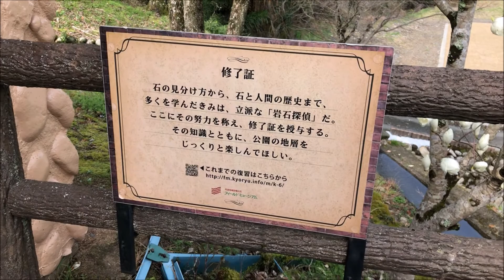「一度は、行ってみたい！」 吊り橋のある川代公園 のんびり散策 兵庫県丹波市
四季折々の景色が楽しめる「川代公園」。自然好きには、一度は訪れてほしい場所のひとつ。
川代渓谷にかかる長さ90ｍ、幅1.5ｍの吊り橋は、はらはら・どきどきの連続。